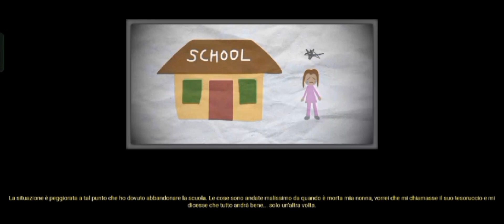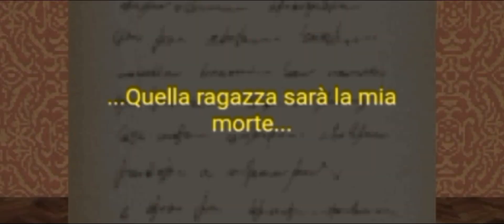HUGGY GIOCA A MR HOPP'S PLAYHOUSE 3 : LINK DEL GIOCO IN DESCRIZIONE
ovviamente porterò altri giochi Come mr Hopp's Playhouse HD e granny multiplayer 😁👍